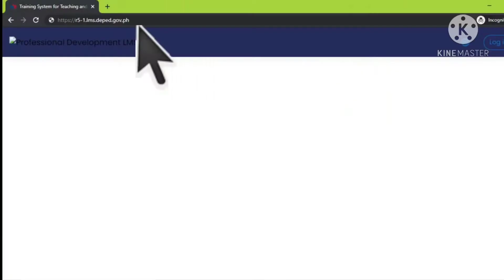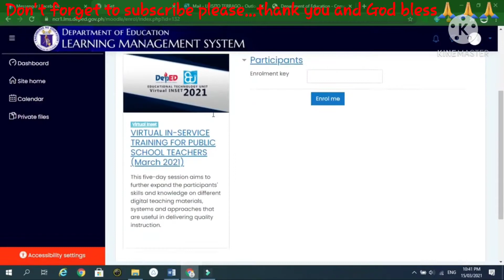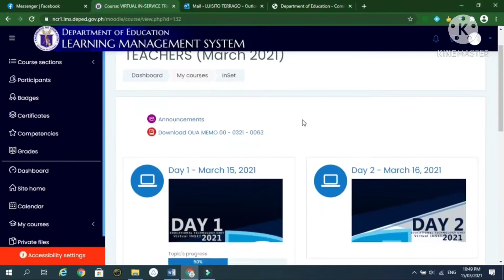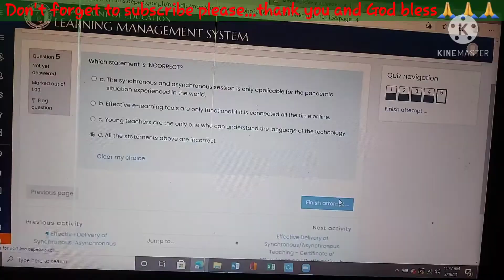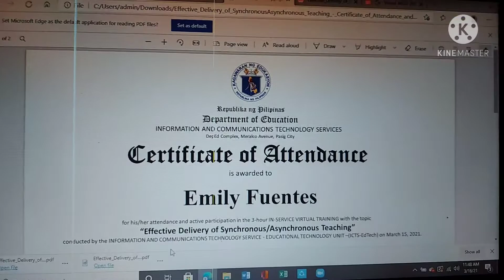How to get Certificate of Attendance and Participation on DepEd LMS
Virtual INSET 2021 (Day1)